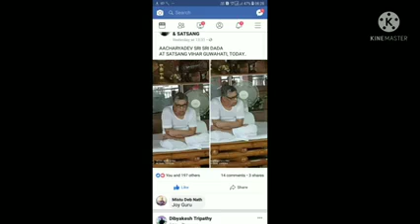ଅତ୍ୟନ୍ତ ଦୁଃଖ ଦାୟକ ଓ ହୃଦୟ ବିଦାରକ ଘଟଣା l ଅଶ୍ରୁଳ ଶ୍ରଦ୍ଧାଞ୍ଜଳି l 😭😭😭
କୋଟି ହୃଦୟର ଆରାଧ୍ୟ ‘ସତସଙ୍ଗ’ର ଆଚାର୍ଯ୍ୟଦେବ ପରମ ପୂଜ୍ୟପାଦ ଶ୍ରୀଶୀଦାଦାଙ୍କର ମହାପ୍ରୟାଣ ହୋଇଛି। ଆଜି ସକାଳ ୯.୪୨ ମିନିଟରେ ପଶ୍ଚିମବଙ୍ଗର ଦୁର୍ଗାପୁରସ୍ଥିତ ମିସନ୍ ହସ୍ପିଟାଲରେ ଶ୍ରୀଶ୍ରୀଦାଦା ଇହଲୀଳା ସମ୍ବରଣ କରିଛନ୍ତି। ତାଙ୍କର ବିୟୋଗରେ ଭାରତ ଓ ବର୍ହିଭାରତରେ ଥିବା କୋଟିକୋଟି ସତସଙ୍ଗୀ ଅଭିଭାବକହୀନ ହୋଇ ପଡ଼ିଛନ୍ତି। ତାଙ୍କ ଶ୍ରୀଚରଣରେ କୋଟି ପ୍ରଣିପାତ। ଆଚାର୍ଯ୍ୟ ପ୍ରବରଂ ନୌମି!